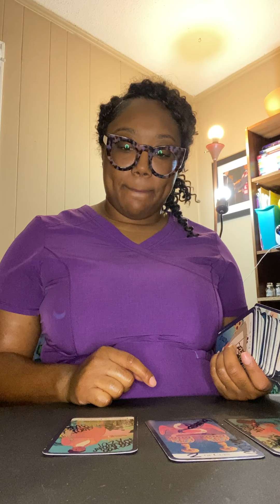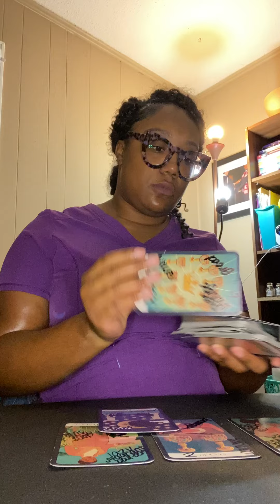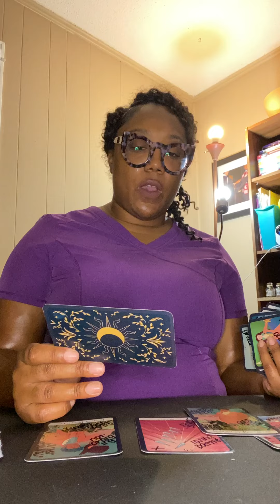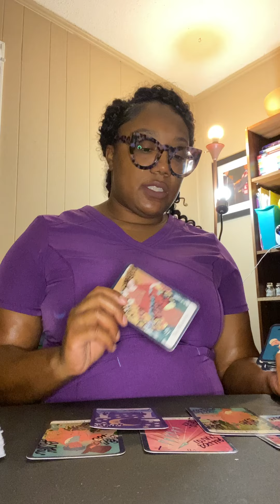Did Bad Boy Records cheat their artists?! Tarot Reading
***Please check my most recent uploads for changes to private readings (price, policy, etc.)***

My Wish List

***Please check my most recent uploads for updated changes to private readings (price, policy, etc.)***